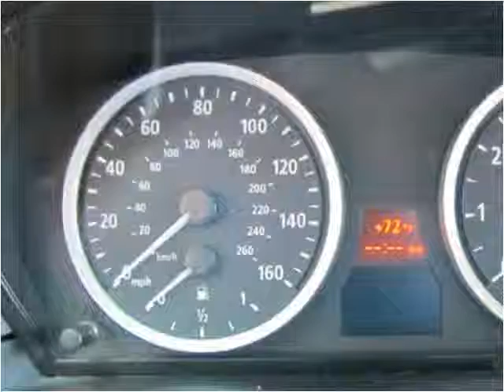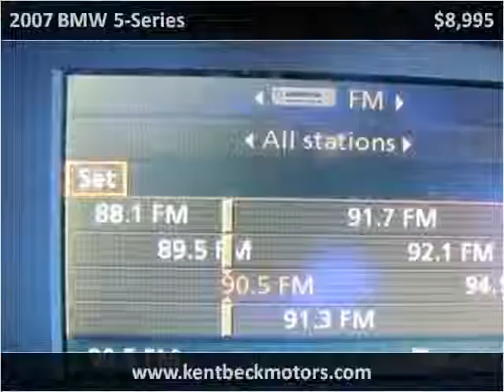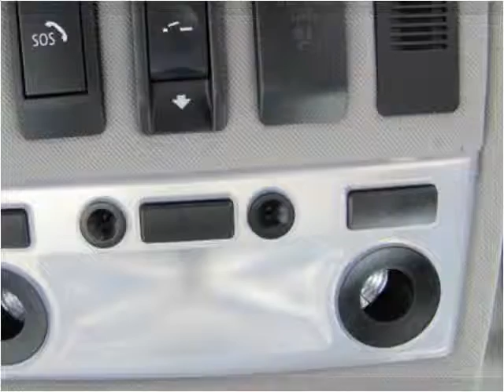2007 BMW 5-Series Used Cars Abilene TX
This 2007 BMW 5-Series is available from Kent Beck Motors.